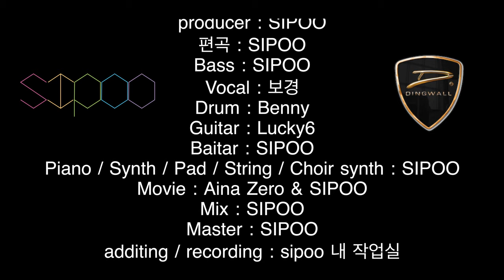10 가지 수준의 베이스 기타 찬양 연주법 : Way Maker 길을 만드시는 분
베이스기타, 작곡 레슨문의

사용장비

dingwall combustion 5 string bass
line 6 helix
Sennheiser XSW-D INSTRUMENT BASE SET (wireless)
mac pro